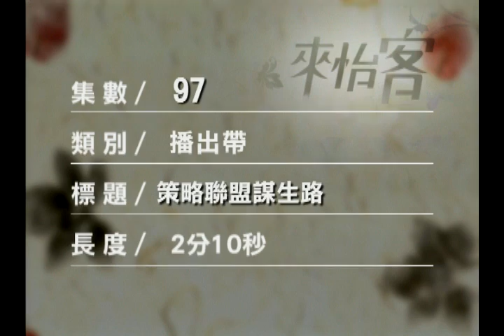來怡客(第3季)-第97集 策略聯盟謀生路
眼見越來越多台灣農產品前進大陸試水溫打通路，在台中縣和平鄉這裡的甜柿農不再單槍匹馬了，他們決定群起並進，以策略聯盟的方式共同作戰。